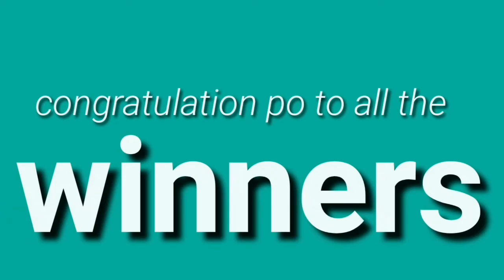Lotto result today June 25, 2021 5pm draw 2D 3D 4D 6/45 6/58 PCSO